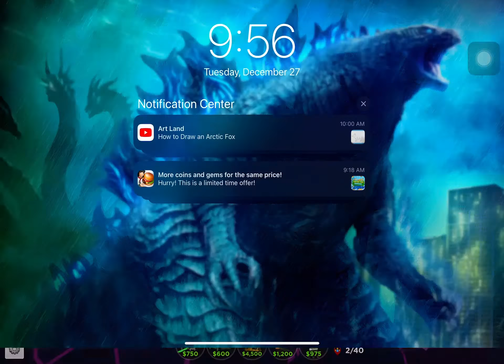Grinding for engineer roblox tower defence simulator